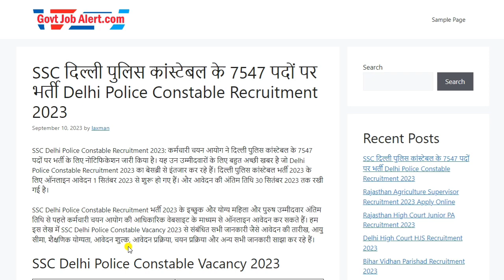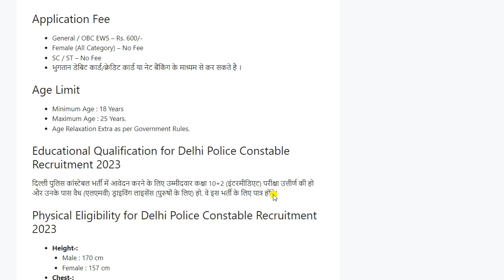दिल्ली पुलिस कांस्टेबल के 7547 पदों पर भर्ती Delhi Police Constable Recruitment 2023